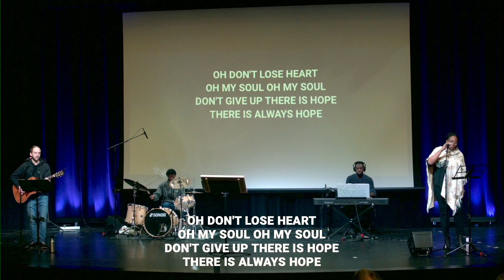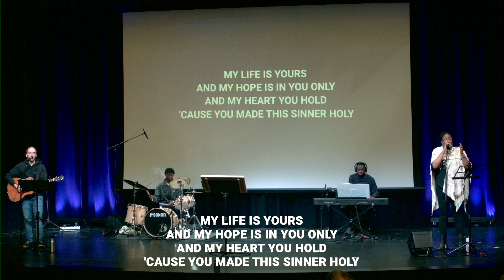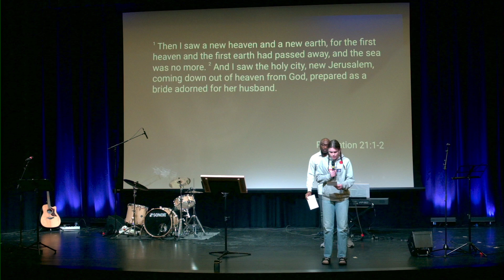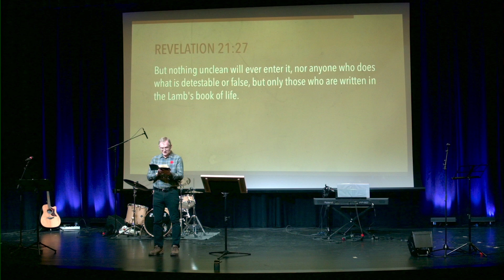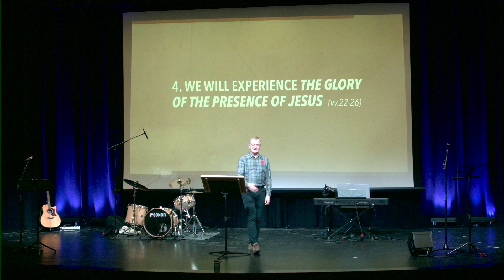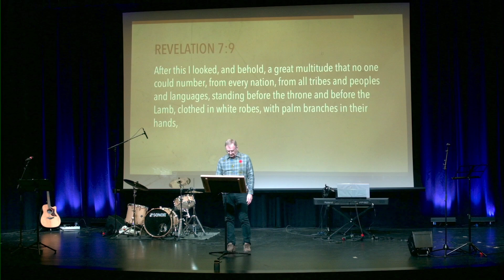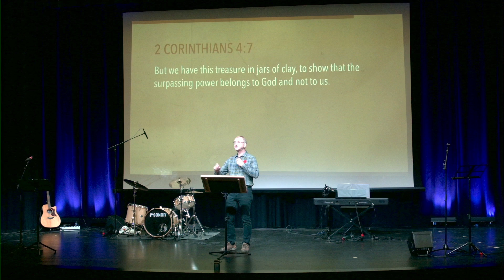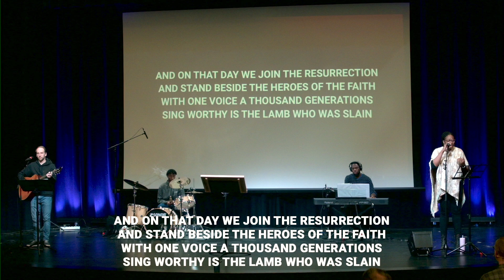In His Presence | WVC Sunday Service | November 10, 2024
WestVillage Church Ottawa - November 10, 2024

Speaker: Pastor Brian Talbot
Series: The Beginning and the End
Title: In His Presence

WE EXIST TO MAKE DISCIPLES WHO LOVE GOD, LOVE THEIR NEIGHBOUR, AND MAKE DISCIPLES.